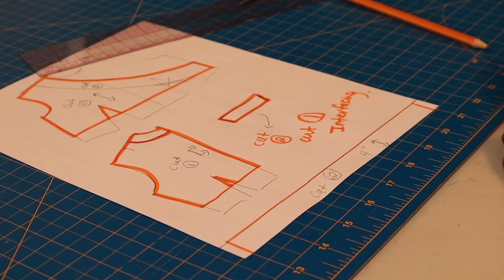DIY WRAP SHIRT | QUARANTINE IN STYLE!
Hi loves, I thought that I'd upload a quick  tutorial since we're all currently in quarantine mode. Hope everyone is staying safe and enjoy!